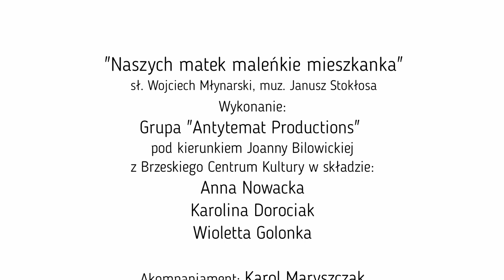Dzień Matki 2021: "Naszych matek maleńkie mieszkanka" - K. Dorociak, W. Golonka, A. Nowacka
Brzeskie Centrum Kultury składa wszystkim mamom najserdeczniejsze życzenia w dniu ich święta!!!
Zapraszamy do wysłuchania utworu, pt. „Naszych matek maleńkie mieszkanka” (słowa Wojciech Młynarski, muzyka Janusz Stokłosa) w wykonaniu Karoliny Dorociak, Wioletty  Golonki i Anny Nowackiej z Grupy "Antytemat Productions" działającej pod kierunkiem Joanny Bilowickiej w Brzeskim Centrum Kultury.

Akompaniament: Karol Maryszczak
Realizacja nagrania: Robert Stępień
Montaż wideo: Łukasz Oskar Michalak
Produkcja: Brzeskie Centrum Kultury 2021